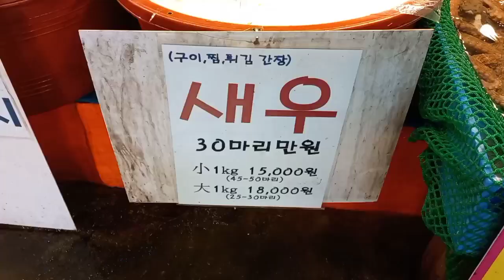알림니다-소래포구어시장오늘시세#17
2022년 5월 21일 토요일 날씨도 좋아서 소래습지생태공원을 가면서 소래포구어시장에 들려 시세를 알아 본 날이다. 언제나 정겨운 소래포구 풍경을 오늘도 즐기며 하루를 보낸날이다.